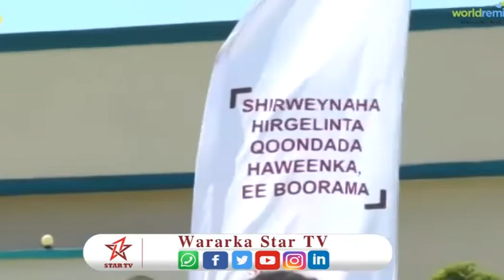Madaxwayne kuxigeenka Somaliland oo maanta furay Shir Lagaga hadlayay Kootada haweenka